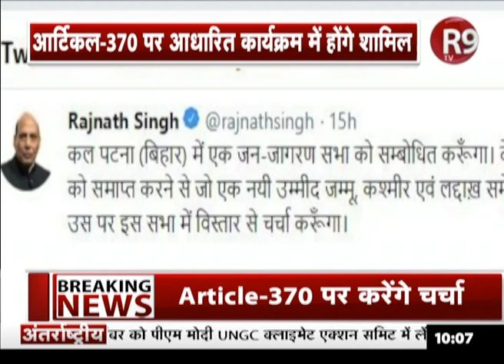News Alert : पटना के दौरे पर रक्षा मंत्री राजनाथ सिंह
बिहार बीजेपी के कार्यक्रम में शामिल होंगे राजनाथ…जन जागरण सभा में करेंगे शिरकत